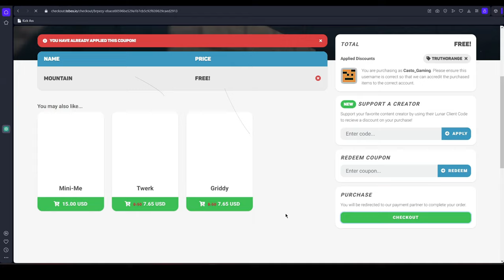Free Cloak?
Wassup Guys

Credit To @SwivMC For Thumbnail Idea

Mouse: Glourious Model I
Keyboard: Asus Rog Strix Flare

Pc Or Laptop: Laptop

 {Tags ignore)
Found This Desc From Cruh And Cheetahh I am gonna just copy paste half of this from a Cruh video for keywords Jirz doing the latvian strat block hit on minecraft the bridge while cruh explains not on cruhbridge though parihs edates jirz but thats aight while buckybarr hosts buckytour finals with pavkin and speedtoggled and lmblitz going xin69 on their oof oh and I should probably also put Trycs and Sammygreen and Turtilz and itzglimpse and NotNico and Mellomelt and TapL and Technoblade and Grian and Stimpy or Marcel or Stimp and Hurtin and AreuMadLoL and Derpled and Doogile and Purpled and I am luvonox confirmed I moonwalk and godbridge sometimes and telly bridge but I suck at it and I am playing on Hypixel and it is NOT minecraft man hunt or manhunt and I am not dream against sapnap badboyhalo and skeppy against 1 or 2 or 3 or 4 or 5 or 6 or 7 hunters and its Not Minecraft But Water Rises or Minecraft But Lava Rises or any other but challenge like that This is NOT a speed run speed runner of Minecraft against a killer assassin and Im gonna steal this from areumadlol he responded to my tweet with this Hypixel YouTubers I enjoy to watch in the Minecraft PVP Hypixel Bedwars Skywars Community are Derpled Cooldude951 Turtilz Evakz Purpled Gamerboy80 SammyGreen Astelic Technoblade RKY Guiny  areumadlol Zyphalopagus Zyph iTMG Target3DGaming no way Jonah Ryan 1v1 Manhunt Youtubers